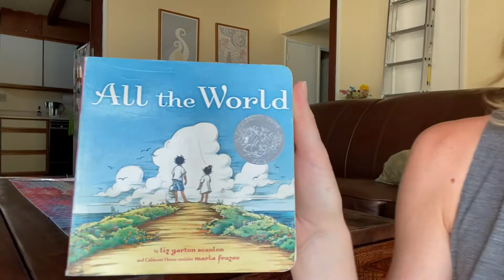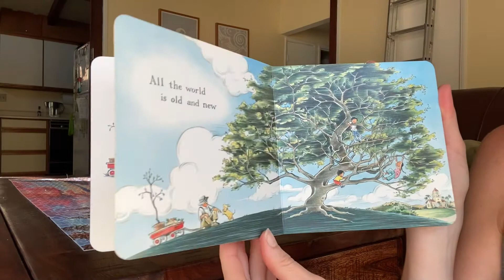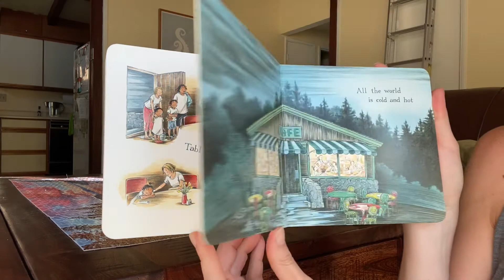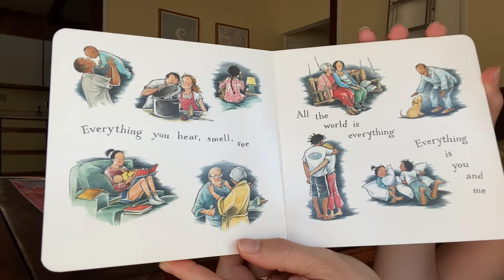Miss Jaycie Does Reading: All The World